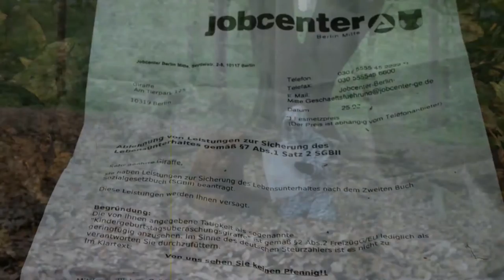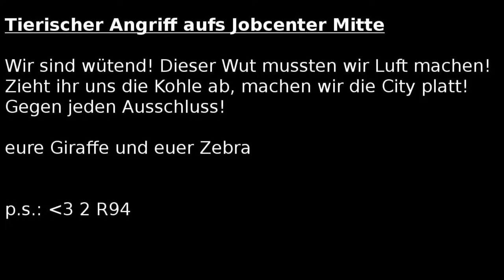Zebra & Giraffe vs. Jobcenter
* Zebra und Giraffe attack jobcenter with a color filled fire extinguisher *